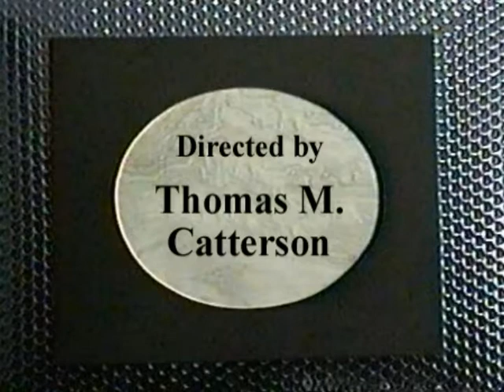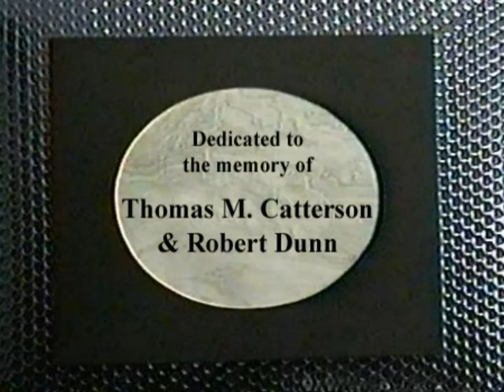Poet to Poet w. Robert Dunn (Andrew Clark / featured guest)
It was one of the earliest cable TV shows in America.  Each original episode was a half-hour long, with   poets or musical guests performing their work within the context of an interview format.  Poet To Poet was hosted by Robert Dunn, directed by Thomas M. Catterson; technical staff was Anthony Scarpantonio and Leigh Harrison; theme music was composed by either Bob Perfetto or John Todras.  This episode's guest:  Andrew Clark, taped May 21, 1995, at Samuel's Art Galley, Sheepshead Bay, Brooklyn, NY.